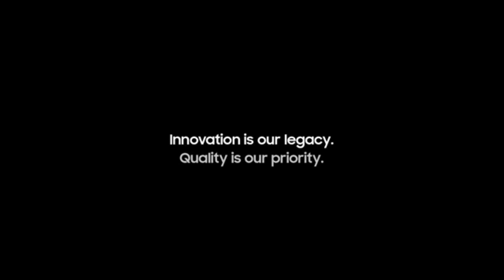Samsung - 8 Point Battery Safety Check TV Commercial 2017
Samsung 8 Point Battery Safety Check Australian TV Commercial 2017

Since the Galaxy Note7 recall, we’ve re-assessed every step of the smart phone manufacturing process including our existing safety procedures and developed a further 8-Point Battery Safety Check.